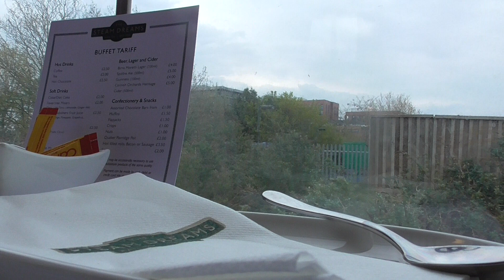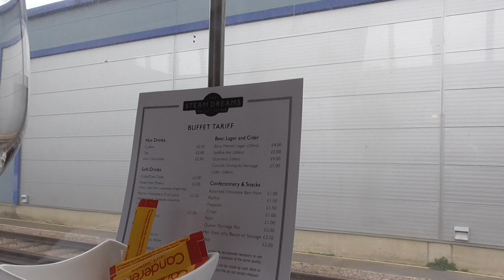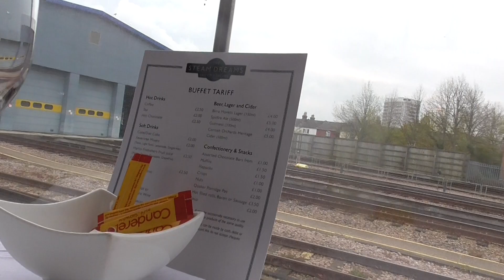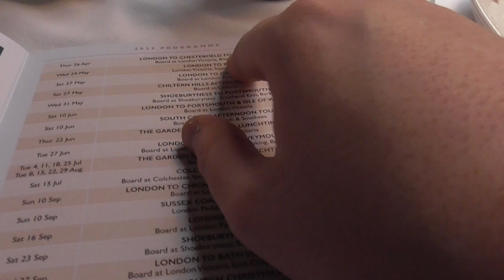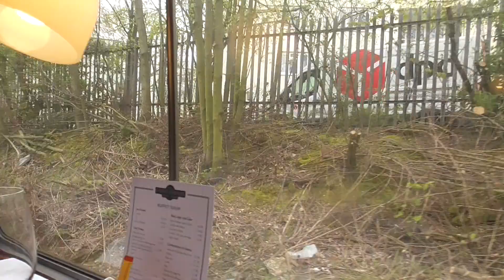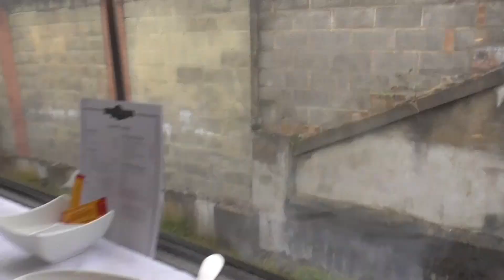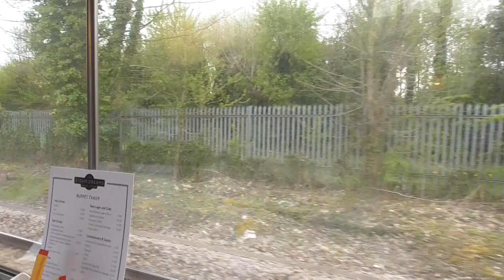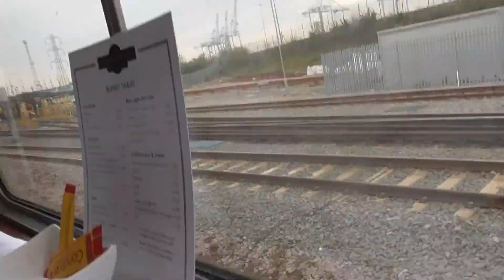A Train Ride on SR no 34046 on The Steam Dreams from Northam Junction to Redbridge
I went on this steam train from Eastleigh to Salisbury on Saturday 22nd April 2023. As this was a afternoon run from Winchester to Salisbury on that day. But I join it at Eastleigh. And I had a great time with SR no 34046 Branuton as it was my first time whit it. And tour went really on route from Eastleigh to Salisbury and coming back as well. And this one was passing by Southampton Central and Millbrook.